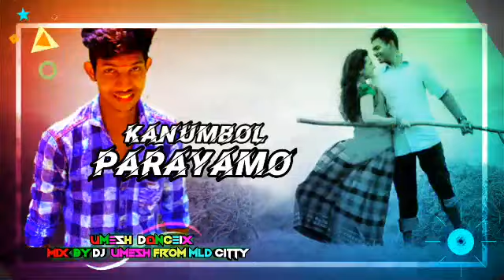Kanumbol parayamo(👉MIX BY DJ UMESH FROM MLD CITTY👈)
(👉MIX BY DJ UMESH FROM MLD CITTY👈)

d[-_-]b 🎧🎵

                       Ɗʝ  ƒąղժɾąɀ
                       Ɗʝ  ɥɱ£ֆȟ
              ✰..Θήℓy ❷ Ṩtψℓer..✰